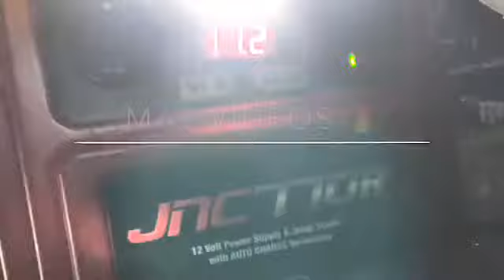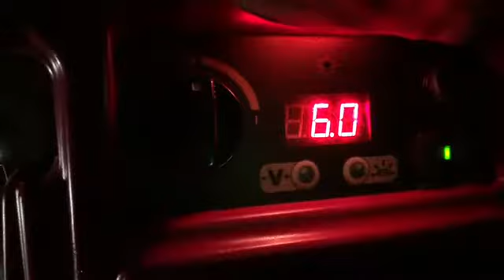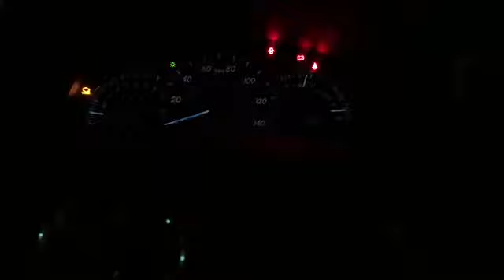Como Saber Si El Alternador Está Fallando🔥how To Tell Bad Alternator